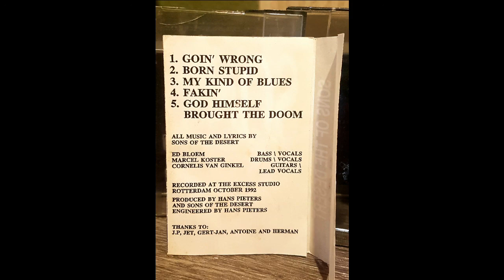Faking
Digitalized and just a little touch up from tape - Demo 1 Sons of the Desert - 1992